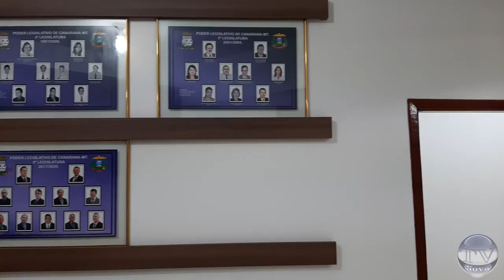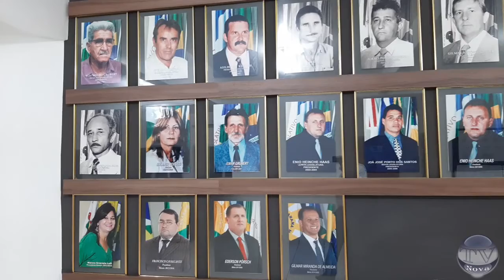Soni, Vereador da Câmara de Canarana